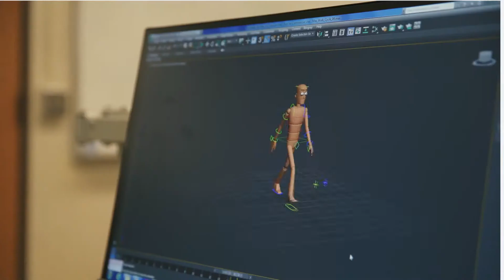Agricultural Power Equipment Technology